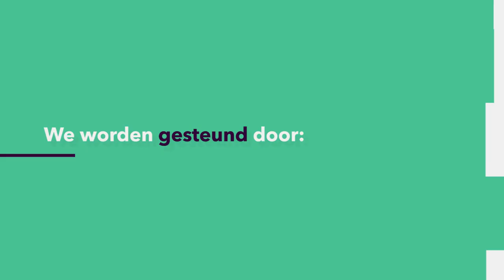POLITIEK in 5 min: Is het een goed idee als burgers op de stoel van politici gaan zitten?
Denk jij wel eens: ik zou vaker mijn mening willen geven over belangrijke politieke kwesties dan tijdens de verkiezingen? Dan ben je niet de enige, want in de afgelopen jaren zagen we de aandacht voor burgertoppen en referenda toenemen. Kristof Jacobs (Radboud Universiteit) deed er onderzoek naar: hebben die initiatieven ook succes?
Deze week in de Universiteit van Nederland:
dr. Kristof Jacobs
Radboud Universiteit

Meer weten?